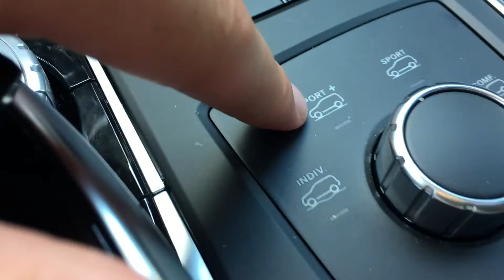Mercedes Benz is my life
A dream doesn't become reality through magic; it takes sweat, determination and hard work.

We just got the Coupe in and as you can see I was a little excited!

ML-350 4matic, GLE-450 Coupe, CLA-250, C-300.